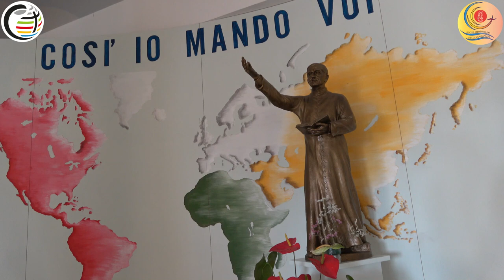Colégio Consolata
🙏 ALLAMANO SANTO EM 20 DE OUTUBRO 2024

Durante o Consistório Ordinário Público de 1º de julho, o Papa Francisco anunciou que a canonização do Bem-aventurado José Allamano, fundador dos Institutos Missionários da Consolata, será realizada no domingo, 20 de outubro de 2024, em Roma, Dia Mundial das Missões.
O milagre atribuído à intercessão do Bem-aventurado Allamano ocorreu na floresta amazônica brasileira, no estado de Roraima, onde Sorino, um homem da etnia Yanomami, foi atacado por uma onça que feriu gravemente a sua cabeça, abrindo-lhe a caixa craniana; era 7 de fevereiro de 1996, o primeiro dia da novena ao Bem-aventurado Allamano.
Transportado para o Hospital de Boa Vista, socorrido pelas Missionárias da Consolata, que nunca deixaram de pedir sua recuperação por intercessão do Pai Fundador, Sorino recuperou milagrosamente a saúde em poucos meses e ainda hoje vive em sua comunidade indígena.
O processo diocesano para analisar o suposto milagre foi realizado em março de 2021 em Boa Vista, enquanto o processo do Dicastério para as Causas dos Santos foi concluído em 23 de maio de 2024, com a aprovação do decreto que reconheceu o milagre.
É um momento muito significativo para toda a família Consolata, composta por Padres, Irmãos, Irmãs, Leigos e Leigas.
A Irmã Renata Conti e o Padre Giacomo Mazzotti, que atualmente acompanham a postulação, falam sobre o significado da canonização do Bem-aventurado Allamano.

Texto por: Por Stefania Raspo e Jaime C. Patias*